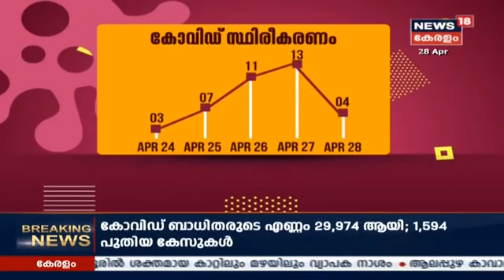Veetilekkula Vartha | വീട്ടിലേക്കുള്ള വാർത്ത | 28th April 2020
Watch Veetilekkula Vartha, an infotainment news program as everyone is locked at their houses due to the COVID-19. This program includes all that you need to know about COVID.